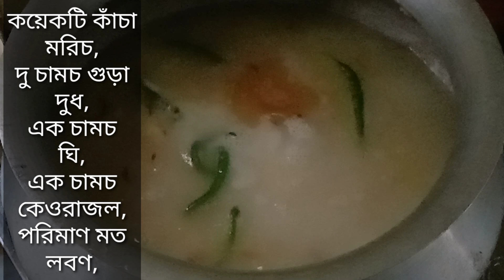বিরিয়ানির রেসিপি || গরুর মাংসের বিরিয়ানি। রাঁধুনি রেডিমেড মসলায় (কোরবানি ঈদ স্পেসাল) IBeef biriyani.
গরুর মাংসের বিরিয়ানি। রাঁধুনি রেডিমেড মসলায় (কোরবানি ঈদ স্পেসাল) IBeef biriyani.

রাঁধুনি_রেডিমেড_মসলায় (কোরবানি ঈদ স্পেসাল) IBeefbiriyani.